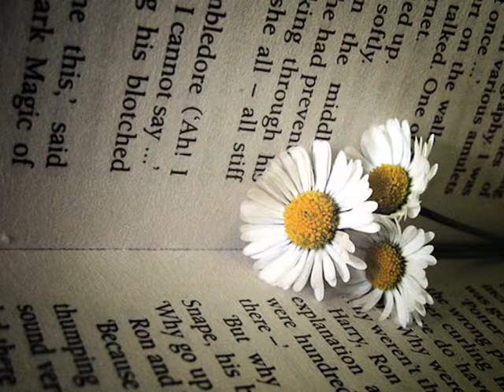Shine - Charity Song For UNICEF 2008 - Barry Kirsch and Graham Dean Satterthwaite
Composer - Barry kirsch.
Music Producer - Graham Dean Satterthwaite.
Recorded at BKP Music - Dubai.